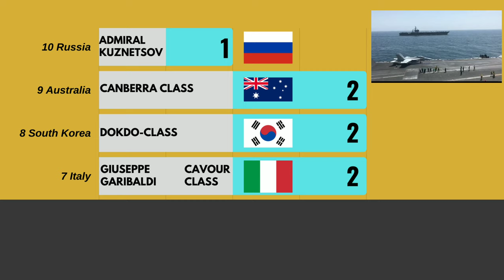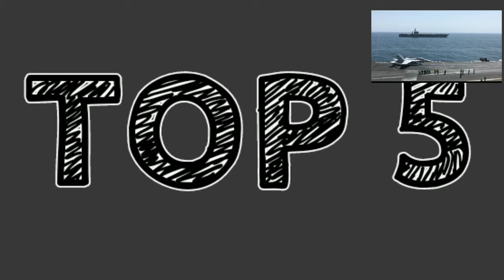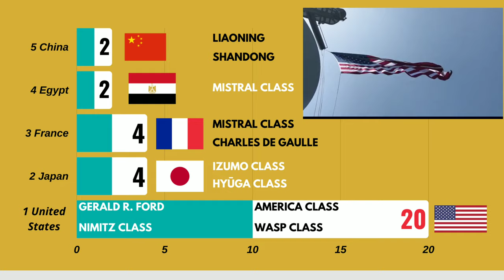Top 10 Country by Most of Aircraft Carrier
Title :- Top 10 Country by Most of Aircraft Carrier | Top 10 | Aircraft Carrier

जय महाकाल

Total aircraft / helicopter carrier warship strength by naval power.

The United States fields the largest modern carrier force in the world with few nations fielding more than a single example. These vessel types are expensive to design, built, procure, and maintain and have long been the domain of top world defense powers. With each passing year, new players are entering the realm of a surface fleet built around the mighty aircraft carrier - China being a key example of this.

For the purposes of the GFP ranking, Helicopter Carriers are included in this listing alongside traditional fleet carriers due to their growing popularity worldwide. Landlocked nations are NOT penalized for the lack of a standing naval force but those powers with clear access to oceans ARE penalized for lacking a carrier element. Aircraft carriers currently under construction are excluded.

Data presented on this list is through 2020. Estimates are made when official data is not available.

◆ इंस्टाग्राम । Instagram

◆ फेसबुक । Facebook

◆ डेलीमोशन । Dailymotion

◆ शेयरचैट । Sharechat

OTHER CONTENT

Aircraft carrier
largest aircraft carrier
most expensive aircraft carrier
costliest aircraft carrier
aircraft
biggest aircraft carrier
gerald ford class
nimitz class
Ins vikramaditya
french carrier
nuclear carrier
navy
best aircraft carrier
most powerful
chinese aircraft carrier
USA
Russian aircraft carrier
new
latest aircraft carrier
comparison
INS vikrant
Indian navy
Indian Aircraft carrier
US NAVY
F 35
Uk
Queen Elizabeth Aircraft carrier
in the world
aircraft
carrier
Chakri Naruebet
Principe de Asturias
Cavour
Vikramaditya
Charles de Gaulle
Queen Elizabeth
Liaoning
Admiral Kuznetsov
Nimitz
Gerald R. Ford
US Navy
Navy
army
warship
naval force